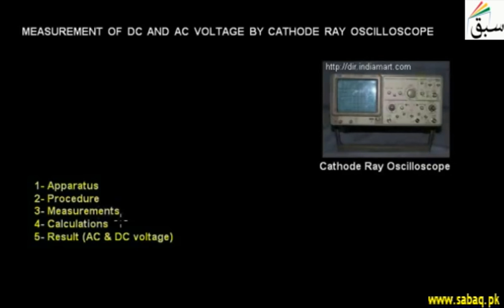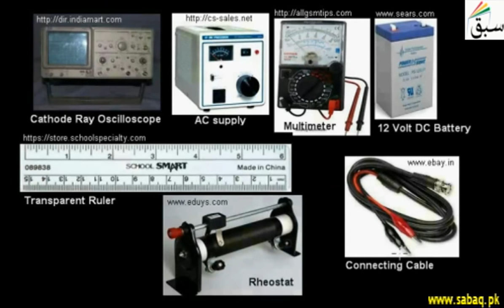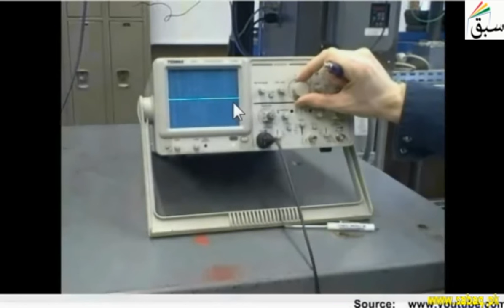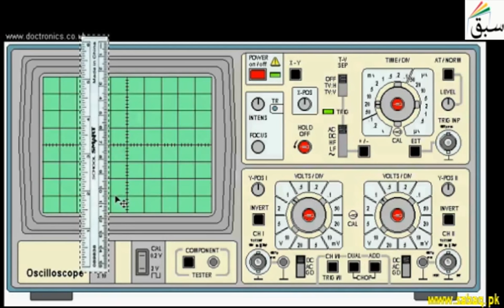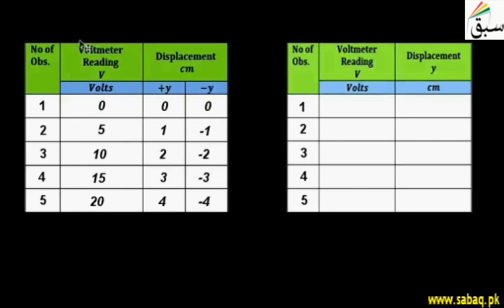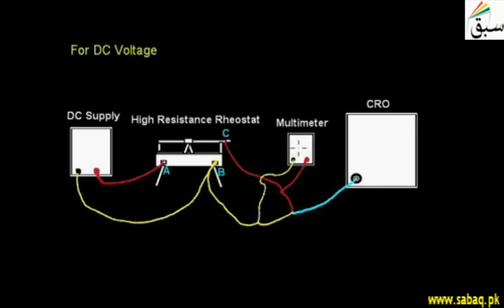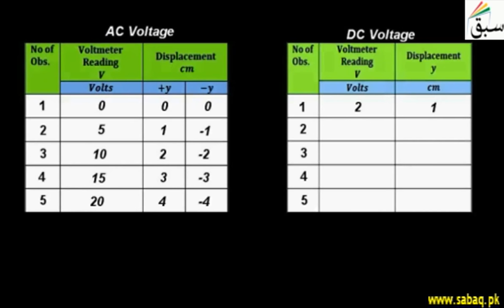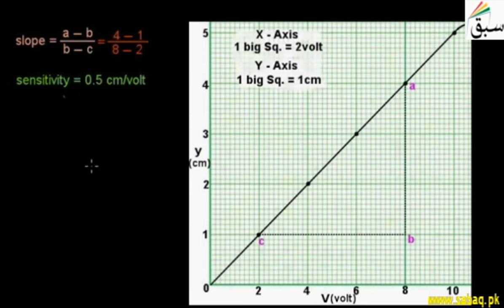Measurement of DC and AC voltage by CRO, Physics Lecture | Sabaq.pk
This video is about: Measurement of DC and AC voltage by CRO. Practice tests and free video lectures for Physics, Chemistry, Biology, Math’s, Computer Science, English & more subjects are also available at Sabaq.pk. So, subscribe to Sabaq.pk/Sabaq Foundation now and get high marks in your exams.

CLASSES WE COVER AT SABAQ.PK / SABAQ FOUNDATION:

1. KG
2. Class 1
3. Class 2
4. Class 3
5. Class 4
6. Class 5
7. Class 6
8. Class 7
9. Class 8
10. Class 9
11. Class 10
12. Class 11
13. Class 12
14. Class 13
15. Class 14
16. MCAT
17. ECAT
18. CSS

BOARDS WE COVER AT SABAQ.PK / SABAQ FOUNDATION:

1. FBISE
2. Punjab Board
3. Sindh Board
4. KP Board
5. Balochistan Board
6. Cambridge

STUDY MATERIAL WE OFFER AT SABAQ.PK / SABAQ FOUNDATION:

1. Physics Lectures
2. Chemistry Lectures
3. Mathematics Lectures
4. Biology Lectures
5. English Lectures
6. General Science Lectures
7. Computer Science Lectures
8. General Math Lectures
9. Accounting Lectures
10. Statistics Lectures
11. Advance Accounting Lectures
12. Cost Accounting Lectures
13. Practice Tests
14. Physics Practical
15. Chemistry Practical